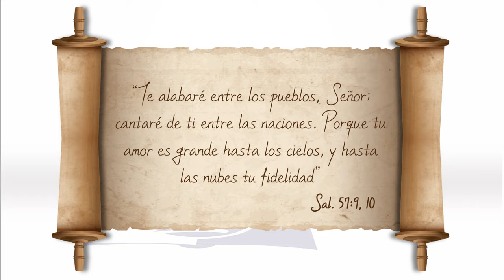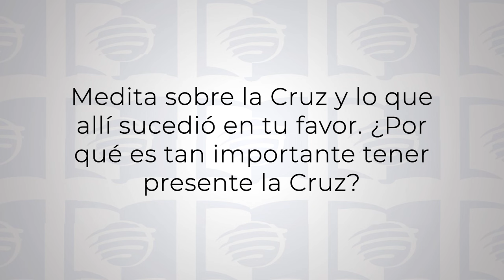ESU 1T24 Lección 7 - Tu amor es grande hasta los cielos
ESU es un programa semanal que investiga diferentes temas de la Biblia; se propone fomentar el estudio diario de la Palabra y un acercamiento personal a Jesús.

Esta semana, aprenderemos acerca de la misericordia del Creador, tal como se revela en seis salmos diferentes. La misericordia está representada en su manifestación más elevada: la misericordia del Santo hacia el pecador, la misericordia de un Dios dispuesto a perdonar y redimir por su gracia.